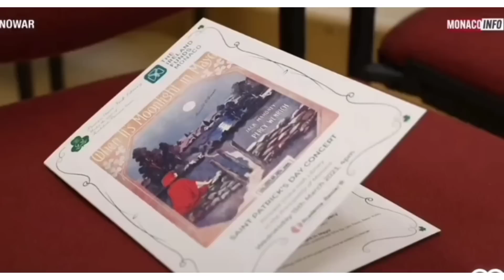ПРИНЦ Уильям ПРОТИВ ДЕТЕЙ Камиллы_Гарри в СУДЕ СЛУЖАНКА МЕГАН_ РЕЧЬ КОРОЛЯ Кейт ожерелье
Добро пожаловать на Dolce NEWS 🌹

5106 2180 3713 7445 Яндекс Деньги